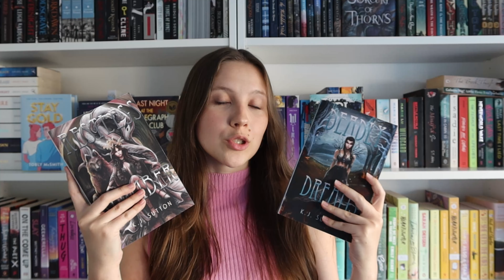June TBR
Hi! I'm putting all of my LGBTQ+ rep books on my TBR this month.